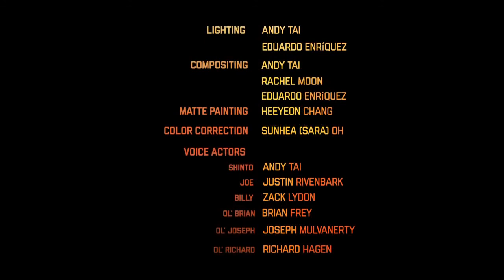Wanted (Short Film)